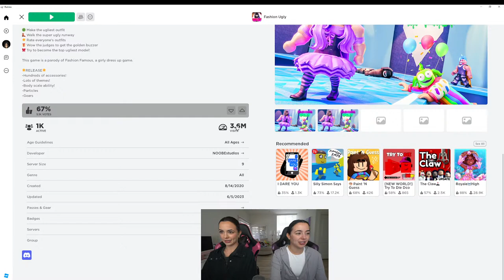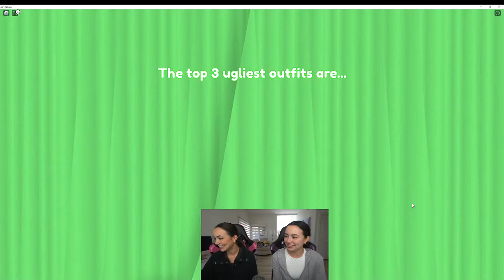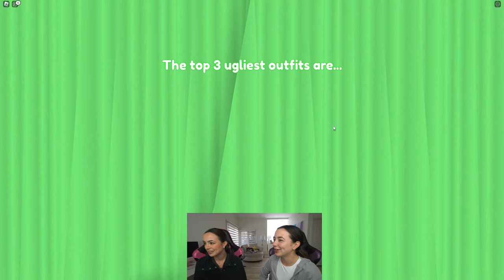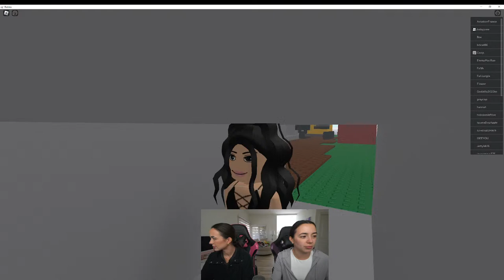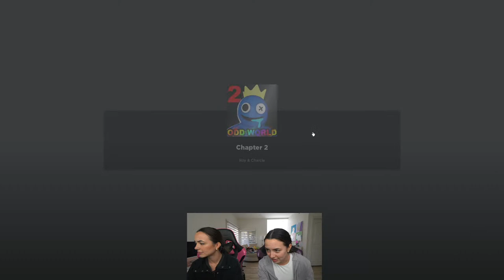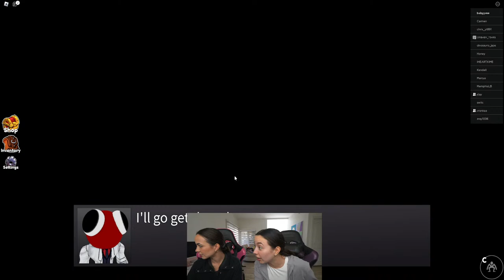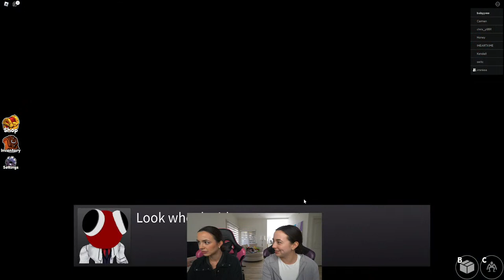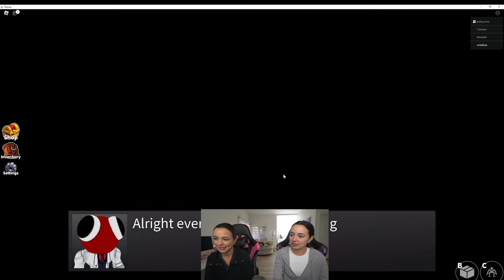Playing ROBLOX Games You Suggest!